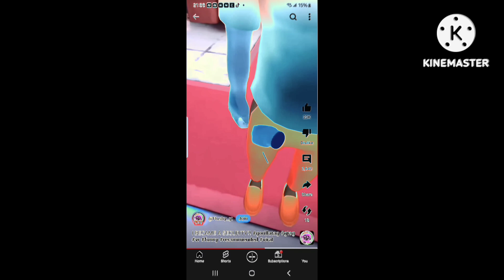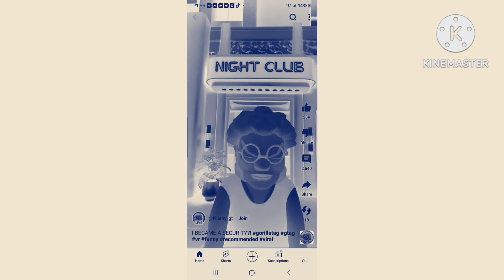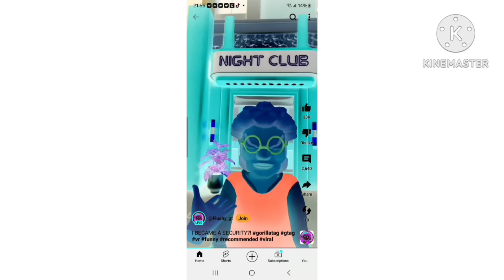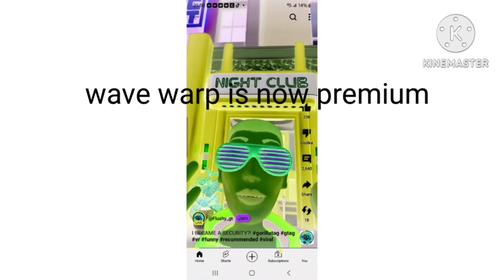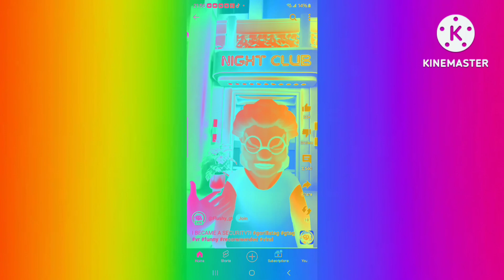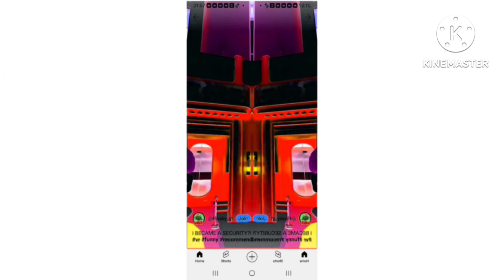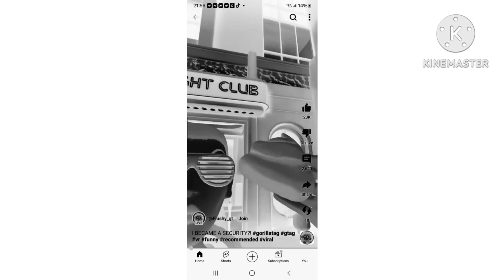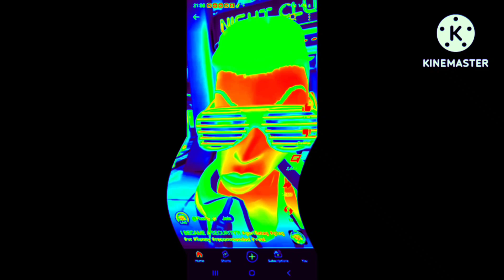in Effects (Sponsored by preview 2 Effects)